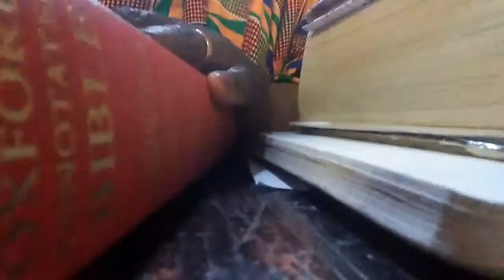FCG Church: GOD's Admonition Before The Holy Communion, 20180506